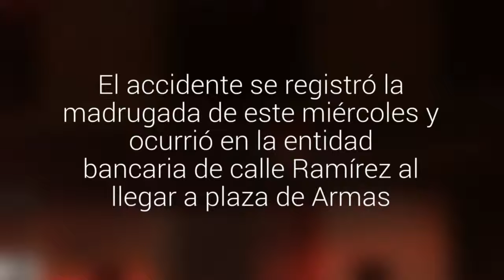Conductor ebrio choca contra edificio del BancoEstado y acompañante queda grave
El accidente se registró la madrugada de este miércoles y ocurrió en la entidad bancaria de calle Ramírez al llegar a plaza de Armas.